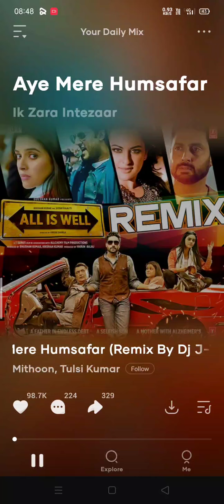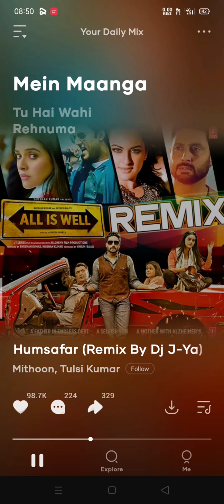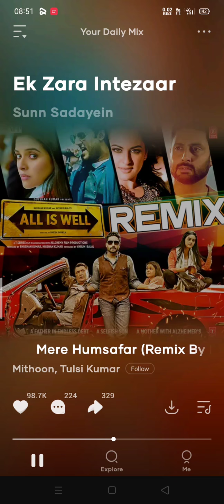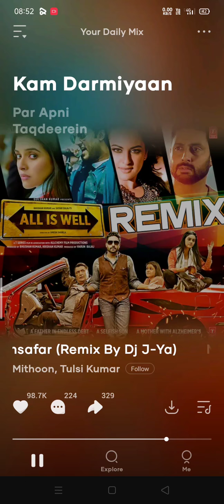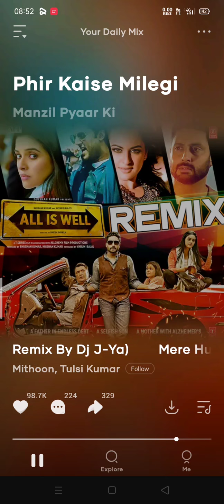Ay mere hum safer ek Jara intejar full song (dj remex ) 🙂